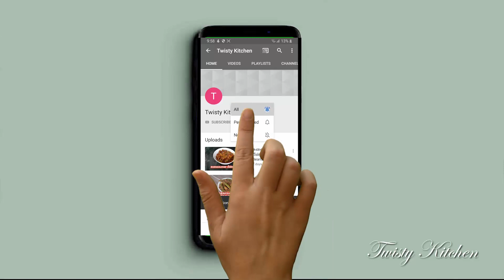Dry Fish Sambol Recipe